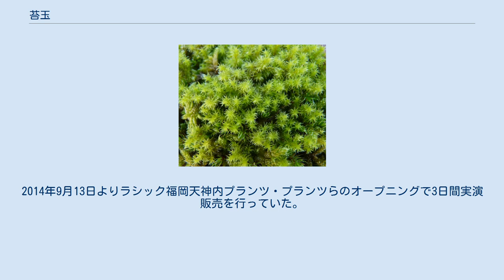苔玉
苔玉を取り入れたインテリア。
 苔玉（こけだま）とは、植物の根を用土で球状に包み、そのまわりにコケ植物を張り付け糸で固定したものであり、インテリアの一部などとして飾られる。
コケ玉、草玉とも。
 苔玉に用いられるコケの一つ、スナゴケ 苔玉は、盆栽で用いられる手法である「根洗い」という手法を応用して製作される。
根洗いとは、鉢の中に根を隙間なく張らせ、鉢なしでも崩れないようにする手法であるが、土（ケト土などが用いられる）の外側に糸でコケを巻きつけることで、簡易的に鉢いらずの苔玉を作ることが出来る。
出来上がった苔玉は器や皿の上などに置かれ、飾り付けられる。
雑貨店などでも取り扱われていることがある。
 苔玉に用いられるコケには、アラハシラガゴケなどのシラガゴケ類や、スナゴケ、ハイゴケなどがある。
 苔玉を初めて世に送り出した第一人者は「海地 勲」氏（Isao Umiji）（高知県出身。70歳（2014年））といわれ2002年以前より苔玉を作成していた。
苔盆栽では30年以上の熟練者といわれている。
現在も精力的に県外へ足を運び苔玉教室を開催。
参考サイト（2014年6月17日 福岡県 プランツ・プランツ イムズ店で開催した時の記事）。
2014年9月13日よりラシック福岡天神内プランツ・プランツらのオープニングで3日間実演販売を行っていた。